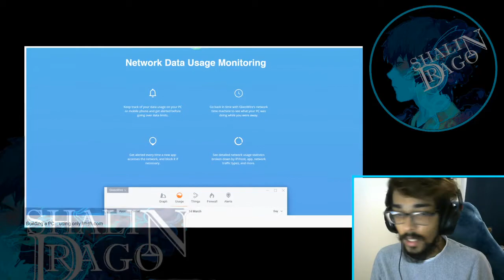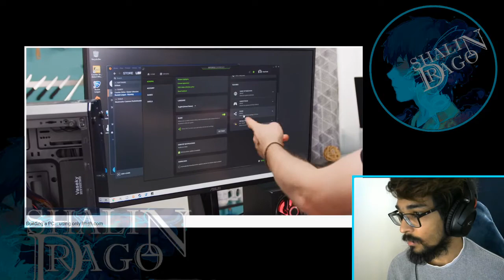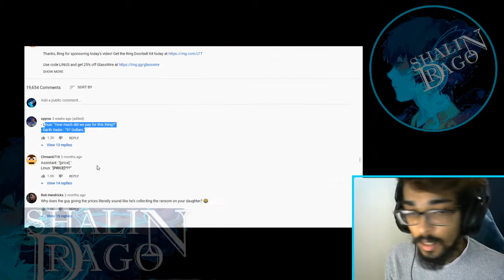Reacting to LTT (Building a PC... using only Wish.com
Linus Tech Tips merchandise at lttstore.com
Our Test Benches on Amazon